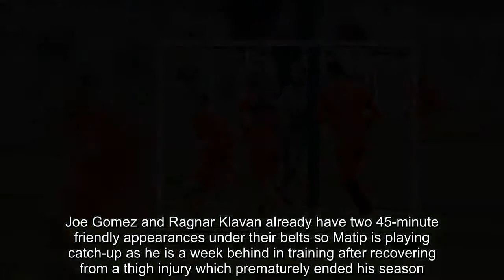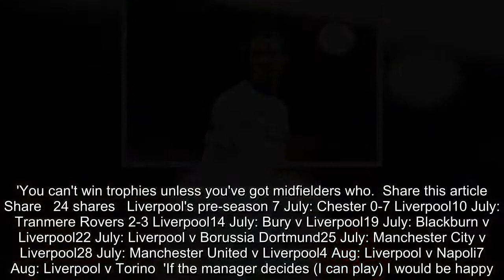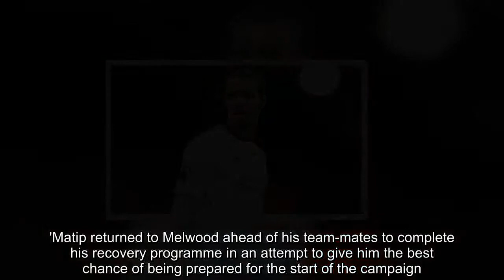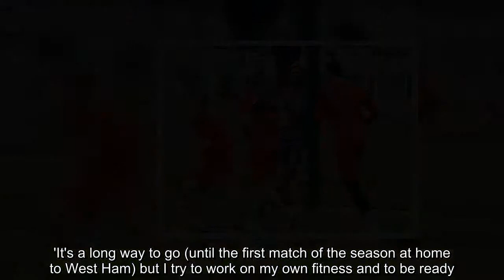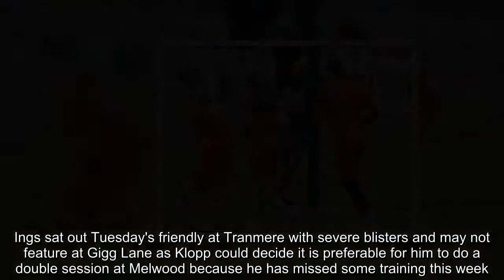Breaking News - Joel Matip set to make injury return for Liverpool this weekend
Liverpool defender Joel Matip is set for his first appearance since March this weekend as he joins pre-season preparations looking to earn a place in Jurgen Klopp's starting line-up.With Dejan Lovren involved in the World Cup final with Croatia there is likely to be a spot up for grabs to start the Premier League campaign alongside Virgil van Dijk in the centre of defence.Joe Gomez and Ragnar Klavan already have two 45-minute friendly appearances under their belts so Matip is playing catch-up as he is a week behind in training after recovering from a thigh injury which prematurely ended his season.  RELATED ARTICLES  Previous   1   Next   Liverpool new boys Naby Keita and Fabinho train as Jurgen...  Liverpool unveil 2018-19 third kit as Mohamed Salah, Sadio...  Jordan Henderson was a leader, a rock and the biggest voice...  'You can't win trophies unless you've got midfielders who...  Share this article   Share   24 shares   Liverpool's pre-season 7 July: Chester 0-7 Liverpool10 July: Tranmere Rovers 2-3 Liverpool14 July: Bury v Liverpool19 July: Blackburn v Liverpool22 July: Liverpool v Borussia Dortmund25 July: Manchester City v Liverpool28 July: Manchester United v Liverpool4 Aug: Liverpool v Napoli7 Aug: Liverpool v Torino  'If the manager decides (I can play) I would be happy. I think I am ready,' he told liverpoolfc.com ahead of Saturday's friendly at Bury.'Of course I am in full training but I think to get the real full fitness everybody needs a bit longer, me especially after a long injury, but we are all on a good way and me as well.'You need this time on the pitch to be ready... I'm looking forward to these pre-season games, to get fit and get back to a good level.'Matip returned to Melwood ahead of his team-mates to complete his recovery programme in an attempt to give him the best chance of being prepared for the start of the campaign.'I spent a lot of time over the summer here in Liverpool to be ready and to get fit,' added the 26-year-old.'Every football player wants to be fit, but especially after a season with a few injuries you want this more.'It's a long way to go (until the first match of the season at home to West Ham) but I try to work on my own fitness and to be ready.  'You need sometimes the ball to get this feeling back, to know how you move again, to get self-confidence in your own movements.'This needs some time, but I'm still looking forward to the new steps like playing friendly games. I am quite positive.'Matip trained with his team-mates at Melwood on Thursday but strikers Daniel Sturridge and Danny Ings and midfielder Georginio Wijnaldum were not present.It is understood they were undertaking bespoke individual sessions, which is common during pre-season work.Ings sat out Tuesday's friendly at Tranmere with severe blisters and may not feature at Gigg Lane as Klopp could decide it is preferable for him to do a double session at Melwood because he has missed some training this week.Van Dijk, however, is set for his f